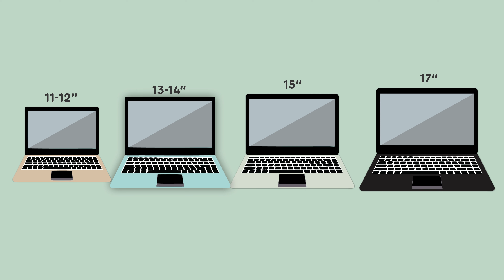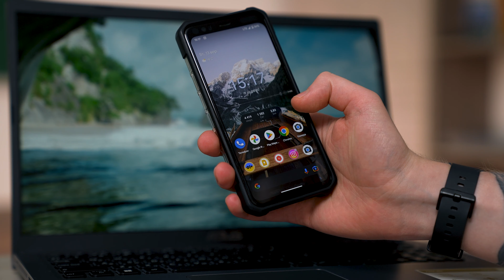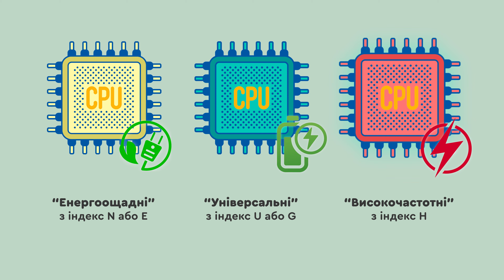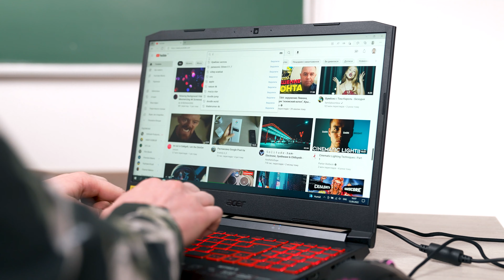Який ноутбук купити для навчання та роботи?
Як обрати ноутбук для навчання та роботи у 2022? Як обрати ноутбук для школи? Як обрати ноутбук для студента? Який ноутбук купити для навчання та роботи?